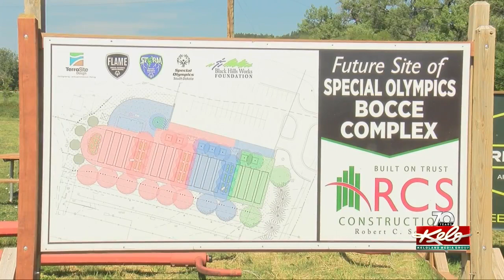New Special Olympics bocce complex is open